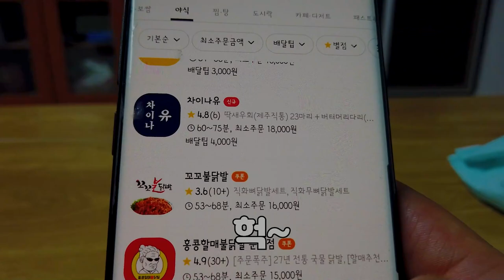배달맛집시리즈 #3] 홍콩할매불닭발 | 배달맛집추천 | 춘천 | 직화오돌뼈 | 묵사발 | 쿨피스서비스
불닭발과 직화오돌뼈가 드시고 싶을때 배달추천맛집입니다.
푸짐한 양과 맛이 있는 맛집입니다.
후회없는 선택이 되실겁니다!!!

코로나 경제 살리기 프로젝트
이번엔 배달 맛집을 찾아서 추천해드립니다